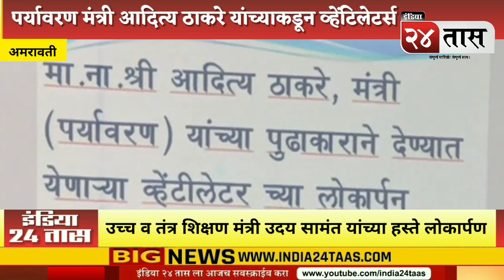अमरावती जिल्हा आरोग्य यंत्रणेसाठी पर्यावरण मंत्री आदित्य ठाकरे यांच्याकडून व्हेंटीलेटर्स